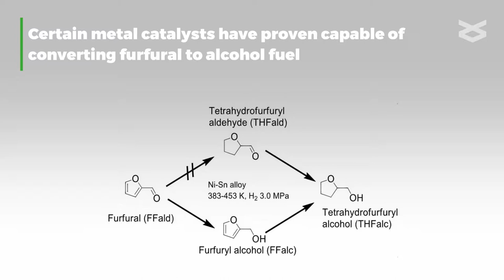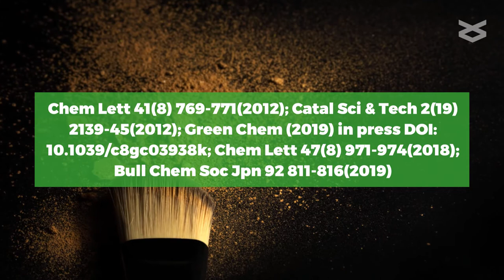Boosting the chemoselectivity of nickel for hydrogenation reactions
Chem Lett 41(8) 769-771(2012); Catal Sci & Tech 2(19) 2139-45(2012); Green Chem (2019) in press DOI: 10.1039/c8gc03938k; Chem Lett 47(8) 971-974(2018); Bull Chem Soc Jpn 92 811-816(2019)